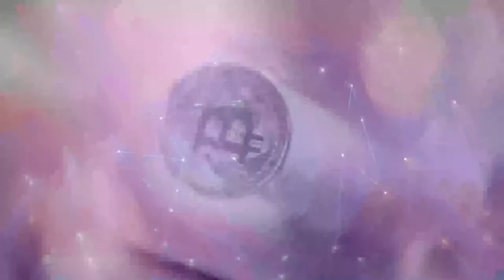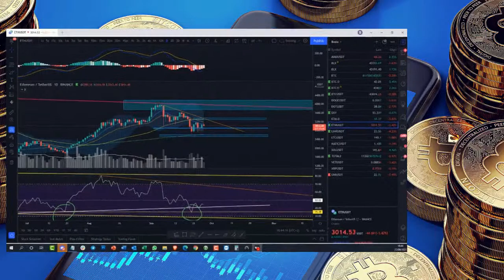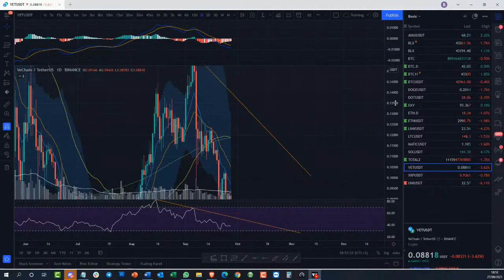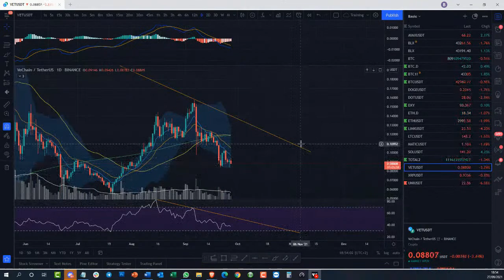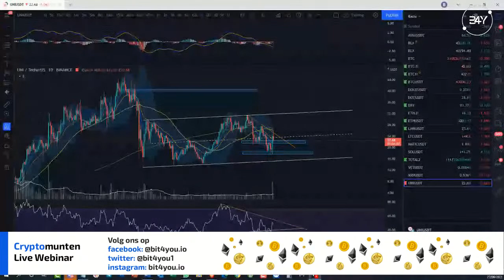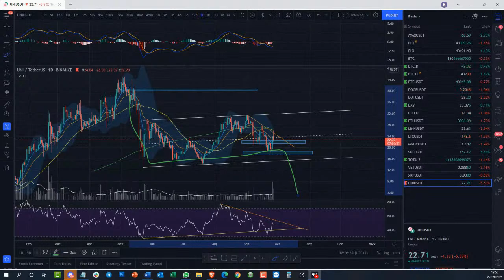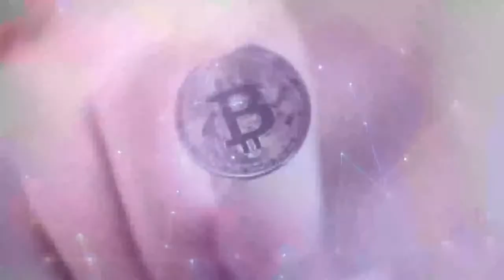bit4you webinar NL 27/09/2021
Live webinar over de crypto-actualiteit met moderator Francis Muyshondt en crypto-expert Gwen Busseniers, oprichtster van CryptoSchool.